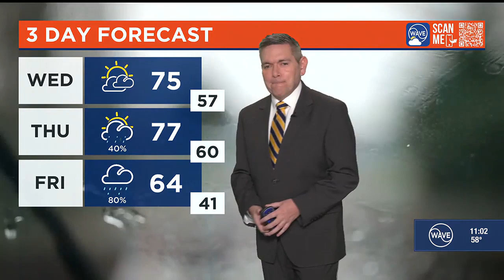Emergency repairs for Clark Memorial Bridge to begin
KYTC set the date for emergency repairs to the bridge to begin in March.